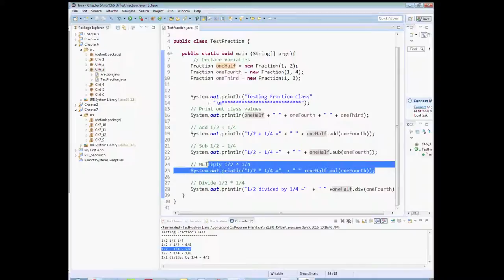AP Computer Science: Java Ch6-3 Program Solution